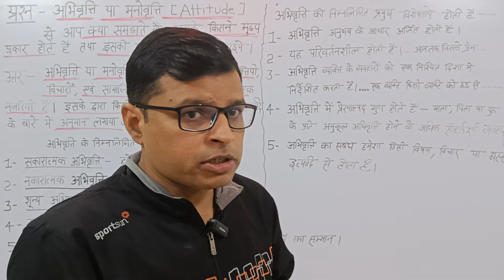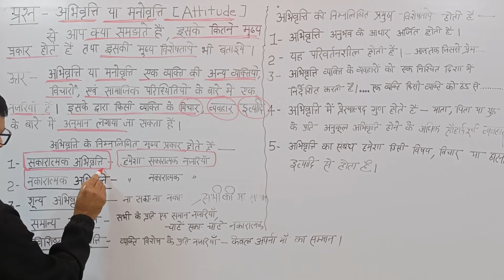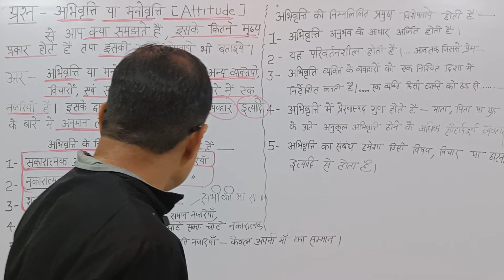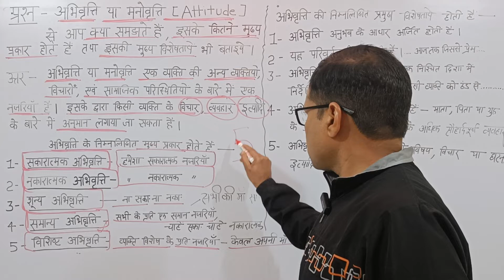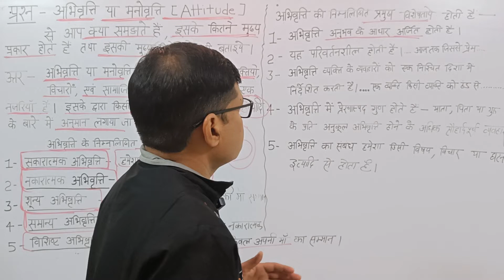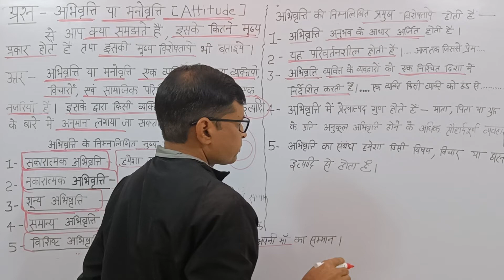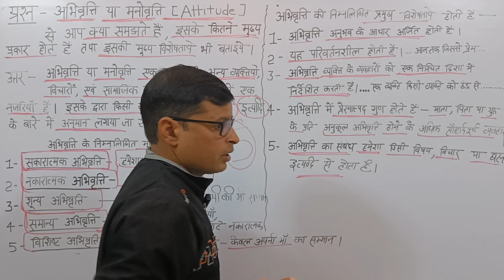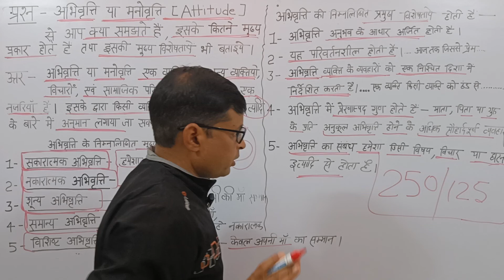अभिवृत्ति (Attitude) की परिभाषा, प्रकार और इसकी मुख्य विशेषताएं। BY -R S YADAV